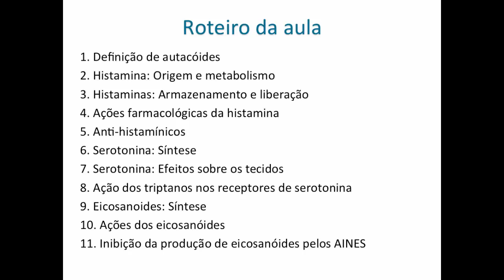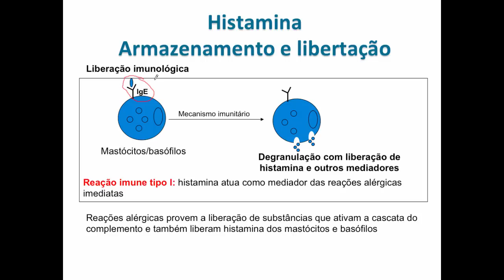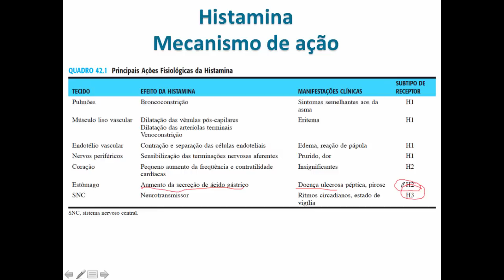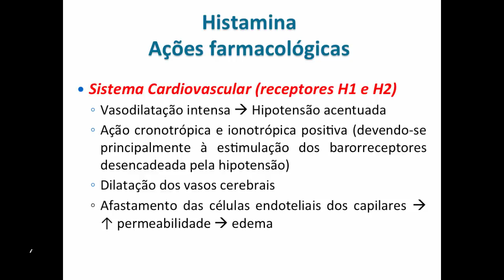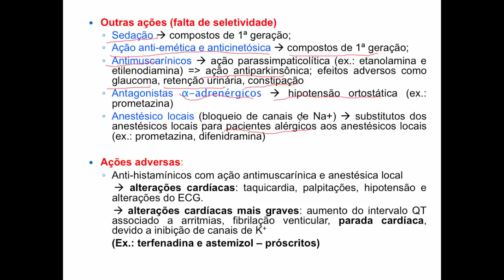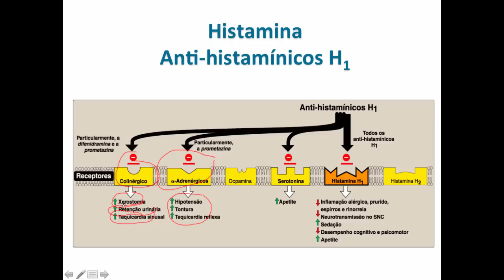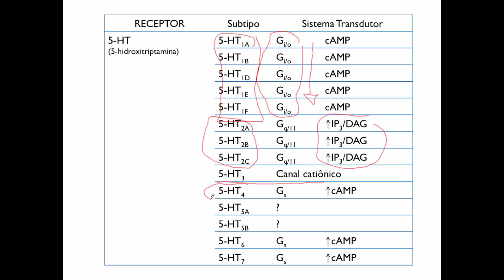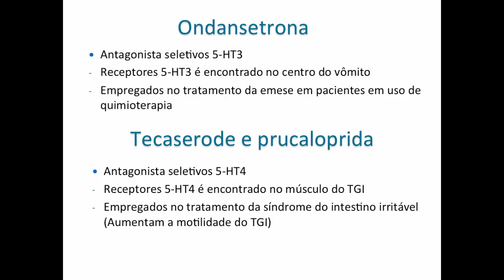Curso de Farmacologia: Aula 18 - Autacoides - Histamina e serotonina